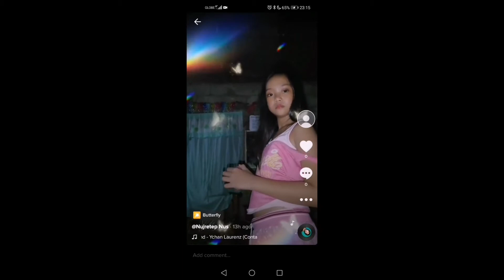Sino Ang mas magaling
A OR B?